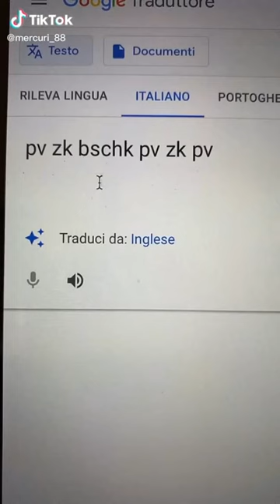Try not to laugh mercuri_88 TikToks 2022 - Funny Manuel Mercuri Tik Tokompilation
TikTok competition